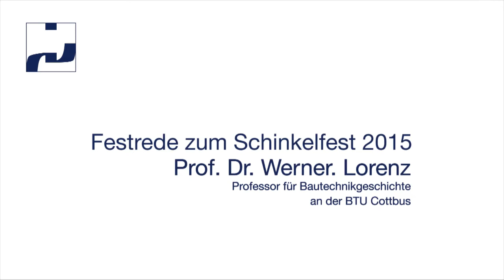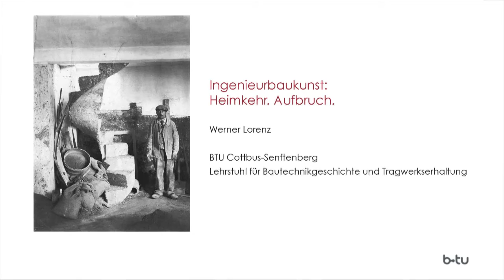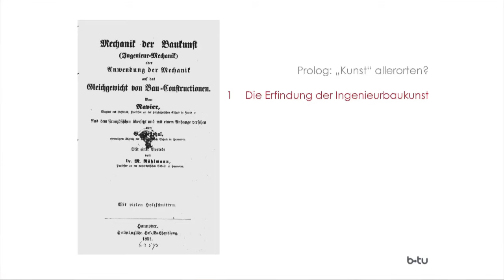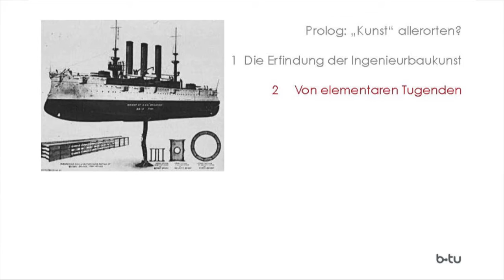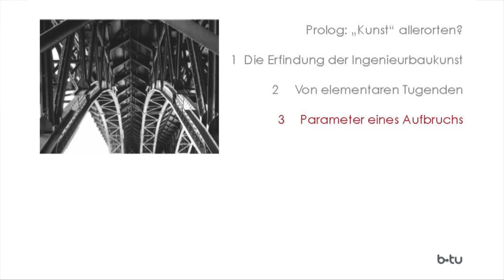AIV Schinkelfest 2015: Festrede von Prof. Dr.-Ing. Werner Lorenz